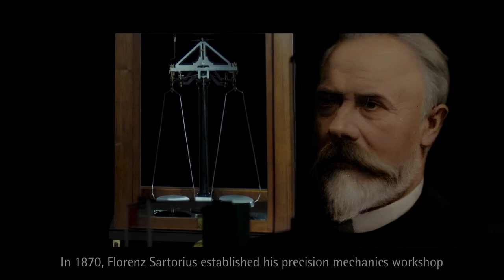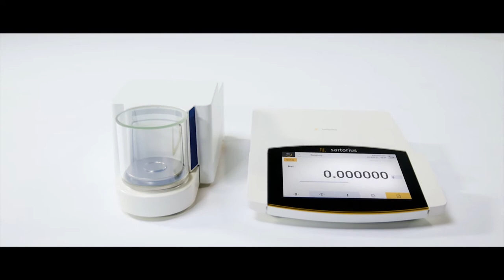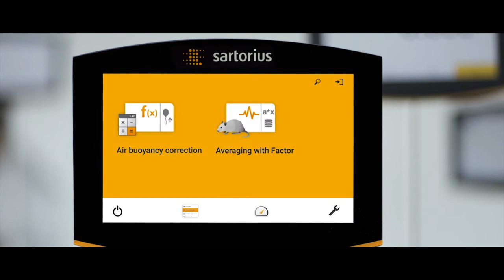Sartorius Cubis® II The New Generation of Modular Premium Balances [EN]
For scientists in R&D and analytical laboratories needing the most reliable lab weighing results, the Cubis® II from Sartorius is a completely configurable, high-performance portfolio of balance hardware and software that will align with your unique demands and compliance requirements to maximize operational efficiency and experimental outcomes.